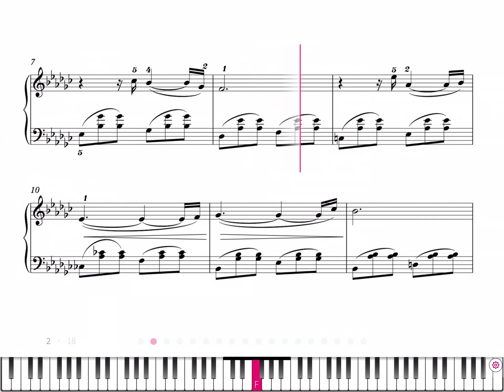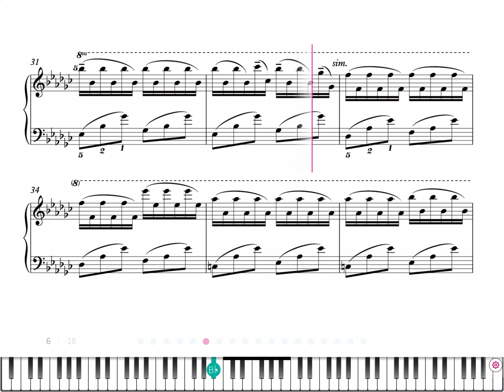Tiersen: Porz Goret - Piano Sheet Music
Features:

• Integrated metronome.